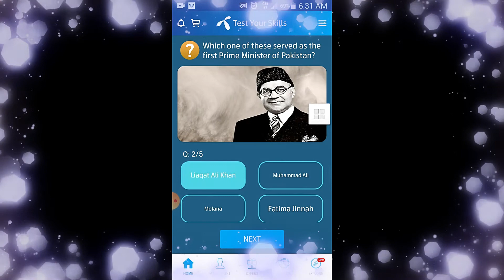Which one of these is the largest province of Pakistan by area? | General Knowledge | GK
TItle:-  Which one of these is the largest province of Pakistan by area? | General Knowledge | GK